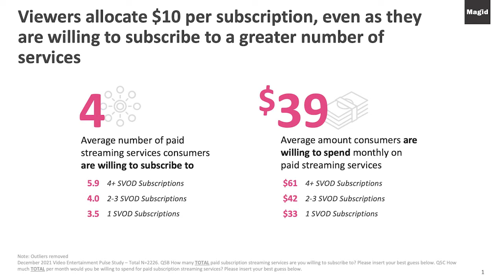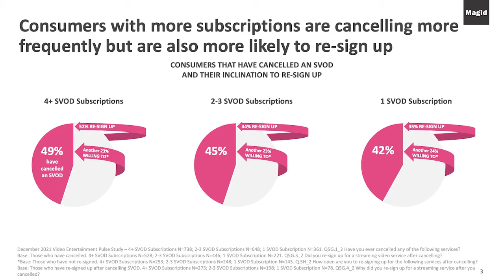Streaming » churn, content & community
In light of Streaming Day, Magid’s Jill Rosengard Hill, Executive Vice President of Global Media and Entertainment, and Mike Salmon, Senior Vice President of Gaming, chat about streaming – churn, content and community. Together they explore how to embrace the slippery nature of younger Millennials and Gen Z consumers who have a proclivity for churn, address the challenge of search and discovery, and approach content curation. Churn is inevitable – do you have a plan to win subscribers back?